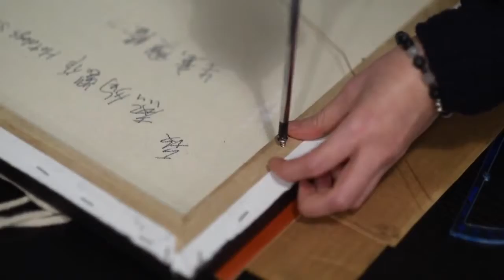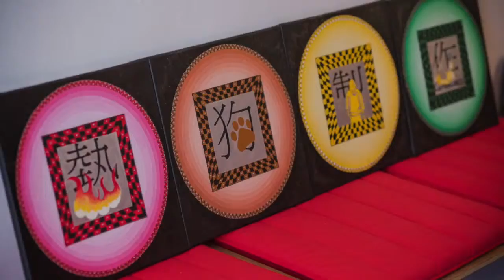Video of Mandala Painting Finishing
感謝@熱狗製作幫我拍攝呢條短片，紀錄畫Mandala的最後過程。